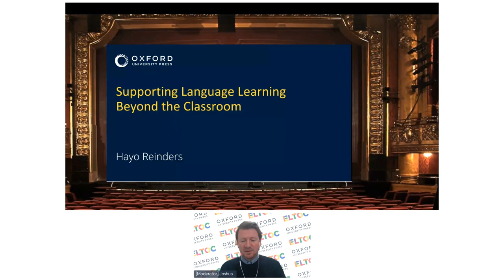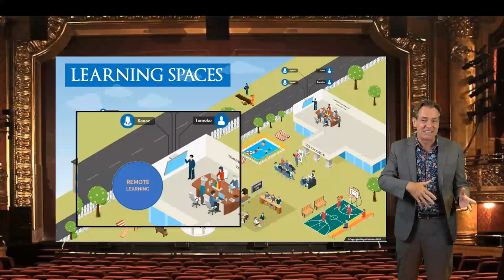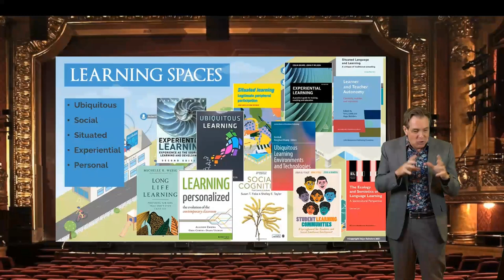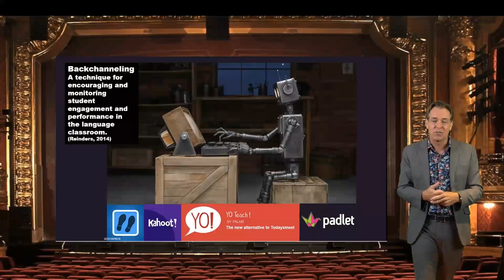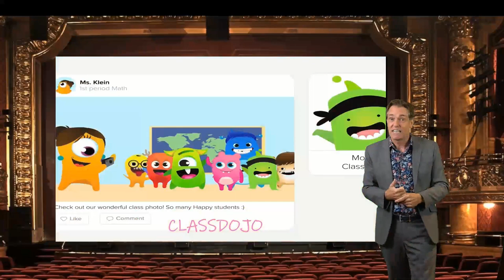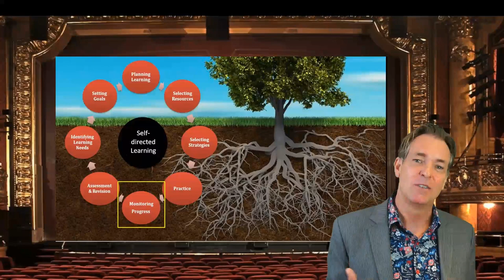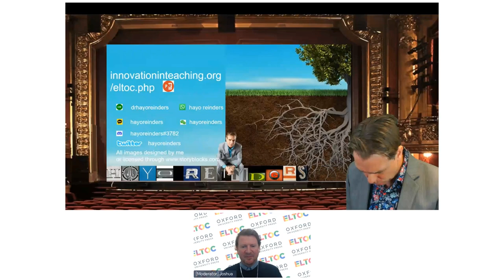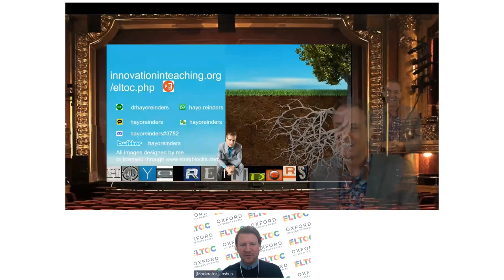Supporting language learning beyond the classroom - Hayo Reinders | ELTOC CH1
What stays the same when everything changes? One of the most profound and perennial challenges language teachers face is how to best engage learners in the language learning experience.
Rapidly and regularly changing learning environments, assessment processes and instructional practices can challenge learners in finding and expressing their voice, but also offer opportunities for teachers to draw on the affordances of the increased range of educational tools and settings available to them to open up new ways of encouraging learner participation.

In this practical talk, I will draw on three decades of best practice in online, blended and hybrid learning to share key recommendations for turning the potential downsides of our changing situations into likely benefits for improving our teaching, by encouraging greater learner participation and interaction. Specifically, we will look at ways in which technology can provide more agency to both teachers and learners alike, and support language learning beyond the classroom.

Don't miss a thing! Join the waiting list to register early for the next ELTOC, help shape future events, and get extra resources on the topics our experts will be talking about